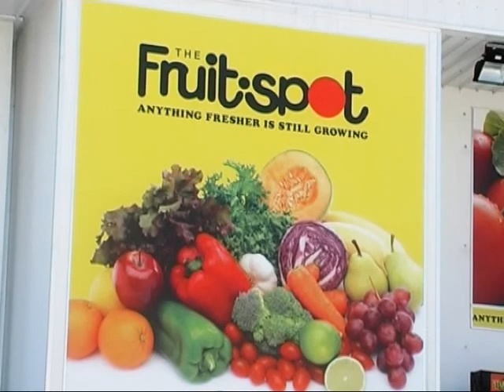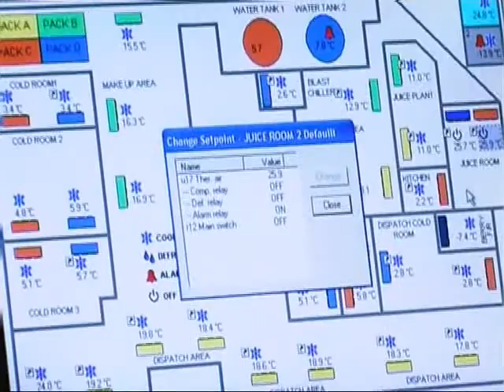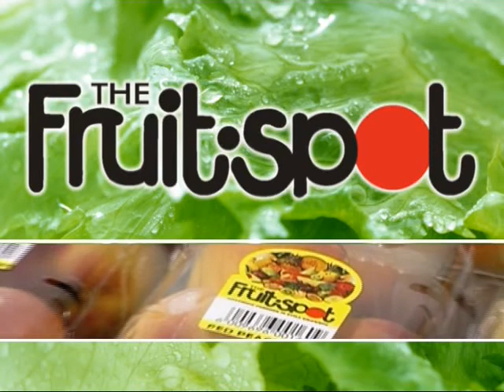The Fruitspot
Suppliers of fresh cut fruit and vegetables to the market.